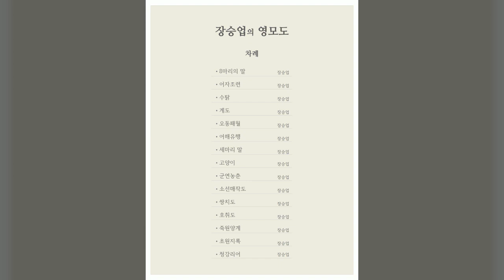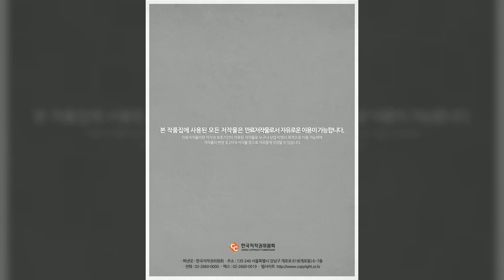장승업 영모도, 미술화보집, 한국저작권위원회, 공유마당,